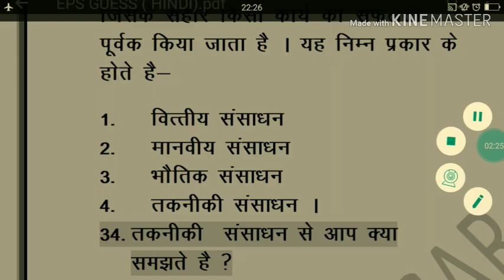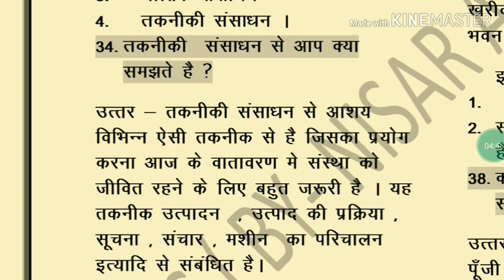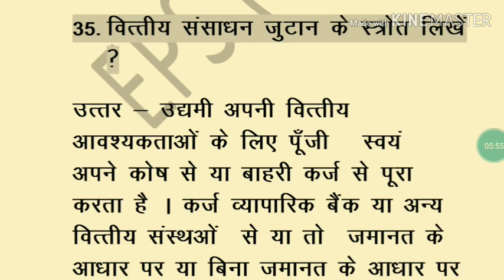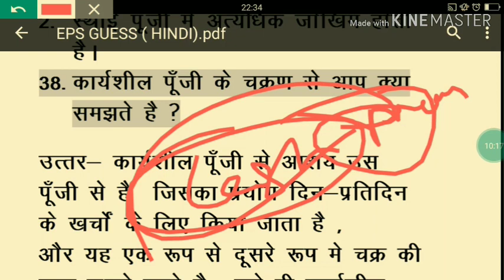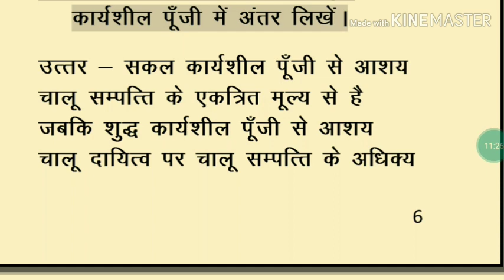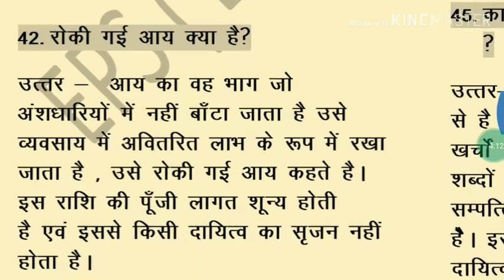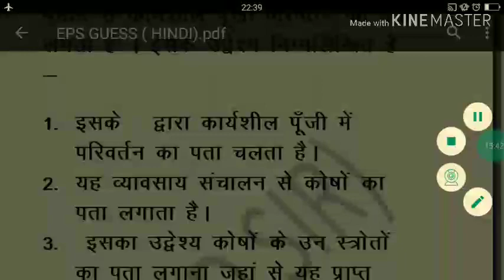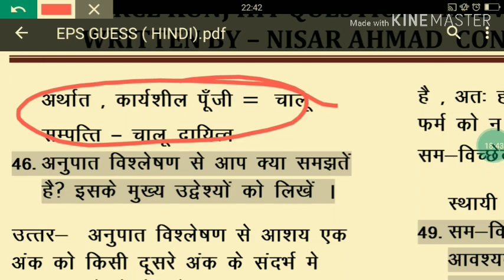E.P.S QUESTION -ANSWER ( SHORT TYPE ) PART -5